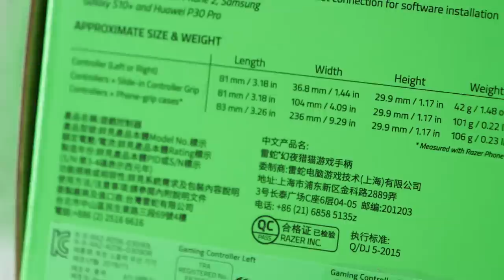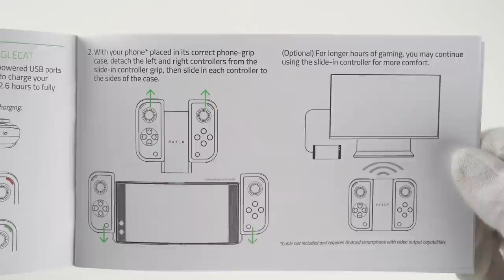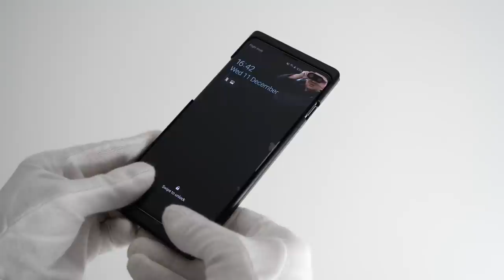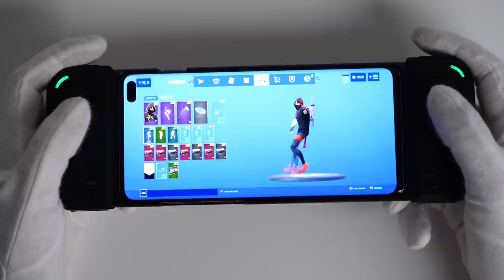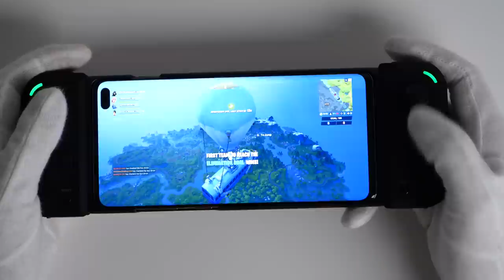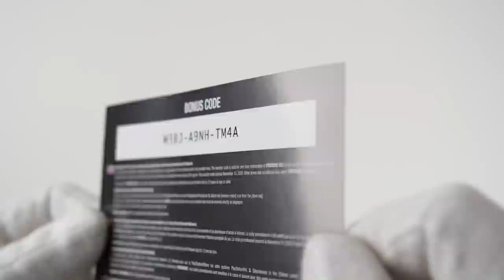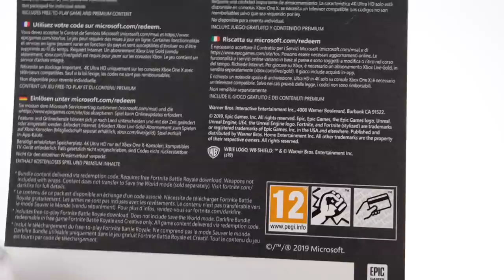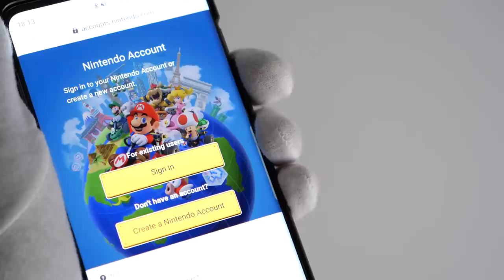Razer's Answer to Nintendo Switch... (Razer Junglecat Unboxing) Samsung Galaxy S10+ Gameplay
Unboxing Razer Junglecat controller for Android phones. Nintendo Switch Joy-Cons experience on smartphones? Fortnite Battle Royale, Minecraft, Call of Duty Mobile and PUBG Mobile gameplay.